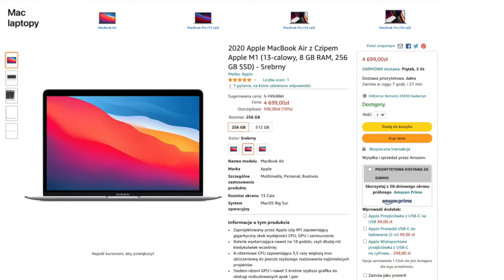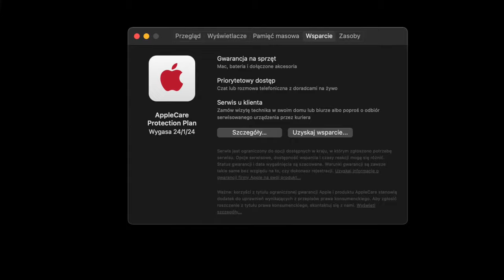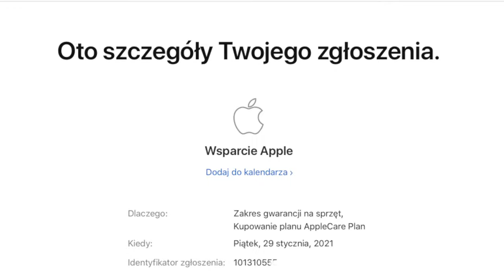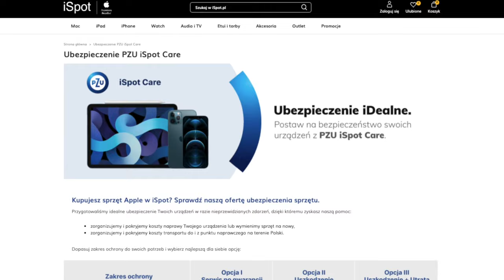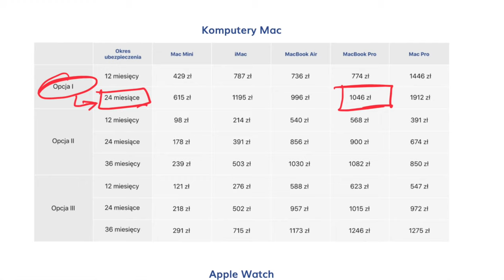Apple Care na firmowy MacBook Pro M1 w iSpot nie w Apple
MacBook to super sprzęt dopóki niezawodnie działa. Naprawa pogwarancyjna jest wyzwaniem. Dlatego wolę mieć tak długą gwarancję od Apple jak to możliwe.
MacBook na firmę to tylko roczna gwarancja, bo nie mogę korzystać z 2-letniej rękojmi. Między innymi dlatego uważam, że przy firmowym MacBook Pro M1 dokupienie Apple Care jest koniecznością.
Można to zrobić nawet wiele miesięcy po kupienia MacBooka.
Ja trafiłem na problem w zakupie na fakturę w Apple i dlatego kupiłem w iSpot, gdzie wszystko poszło sprawnie.
Przy okazji dzielę się refleksją czy Apple Care ma sens przy zakupie prywatnym oraz na ile PZU iSpot Care da się porównać z Apple Care.

spis treści:
0:00 Apple Care do MacBooka jaki sens prywatnie prywatnie
1:34 Apple Care do MacBooka firmowego
2:41 Dlaczego Apple Care na fakturę w iSpot a nie w Apple
3:42 PZU iSpot Care
4:20 Apple Care do MacBooka podsumowanie

Dostaniesz PDF z Planu osobistego rozwoju, do samodzielnego wypełnienia, a co tydzień 500 słów felietonu